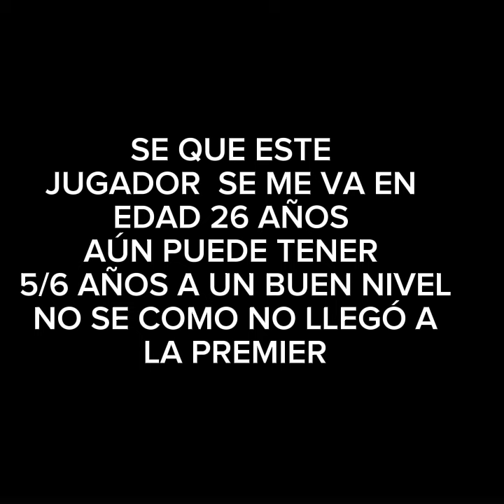Conor Chaplin DC 26 años